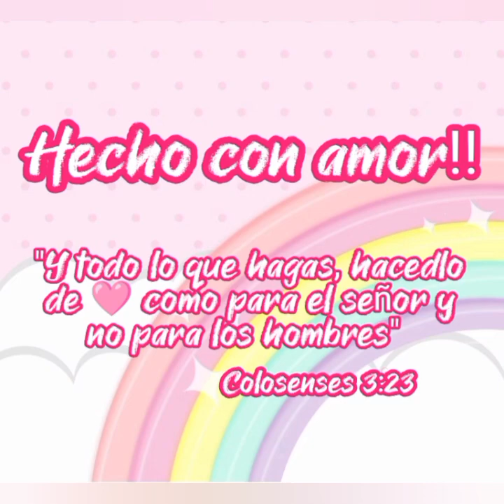MINI PELUCHES PELANO 🥰❤️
Estos lindos personajes están elaborados en Fomy, si te gusto déjame un like 👍🏻